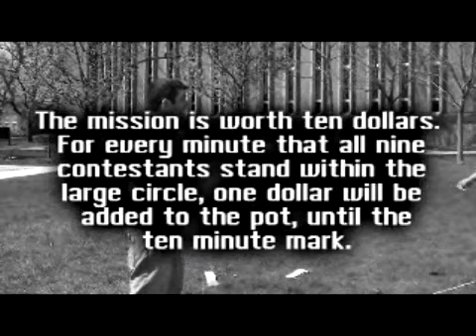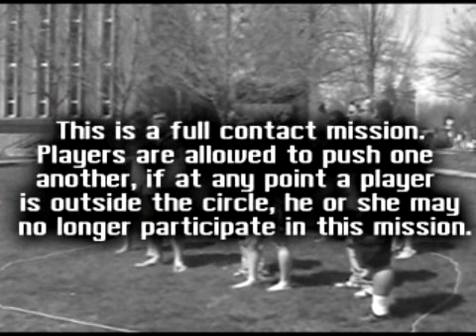Mole OWU 2: Episode 2.2 "Never Have I Ever"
The contestants discuss the "Triple Threat Mission".

Next, the contestants compete in the battle royale mission, "King of the Ring."  Who can outlast the others and win the exemption?